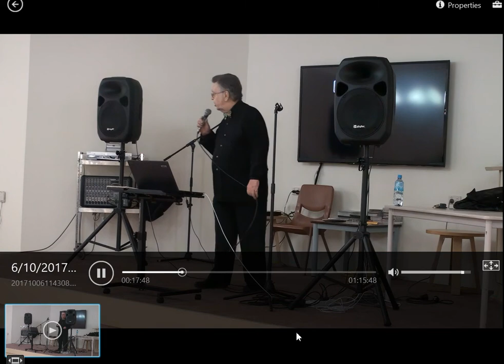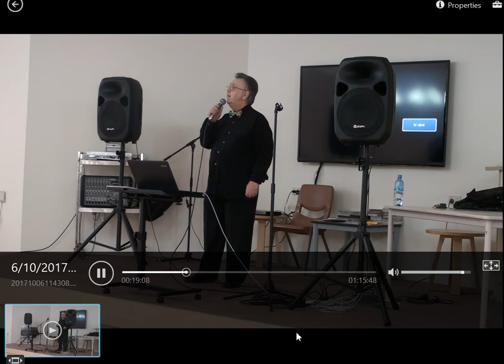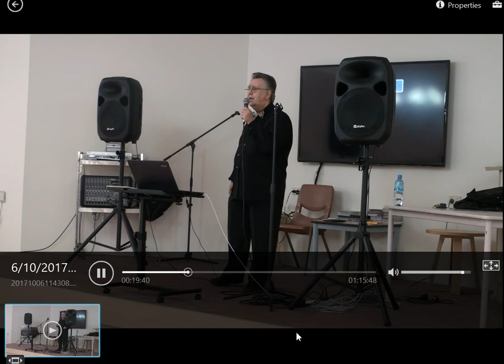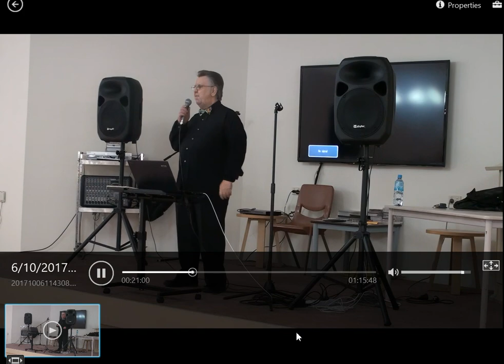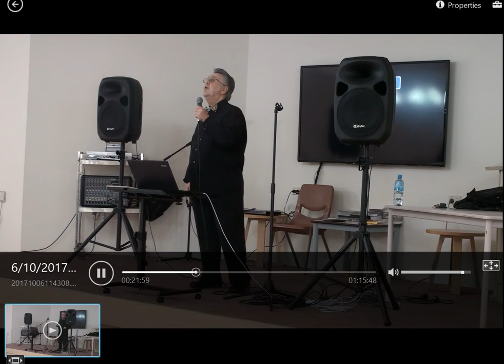I Love You just The way you are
A Billy Joel song